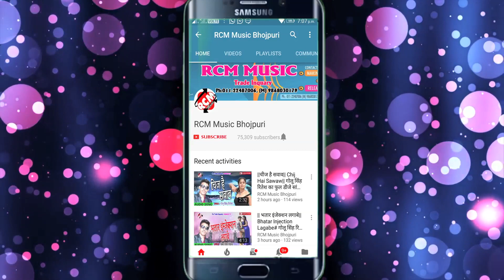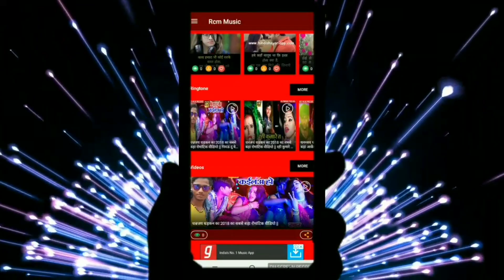|| झिझिया फुट जाई हो || मुनीफ मार्शल का 2019 का नया देवी गीत सांग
Title: Jhijhiya Fut Jai Ho
Singer:  Munif Marshal
Lable: RCM Music
Lyrics: Suresh Badekar